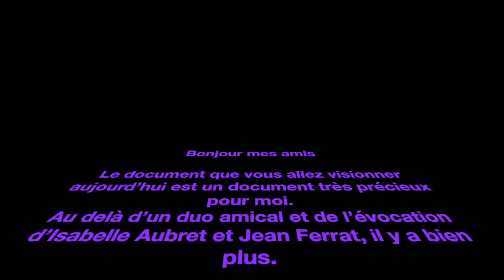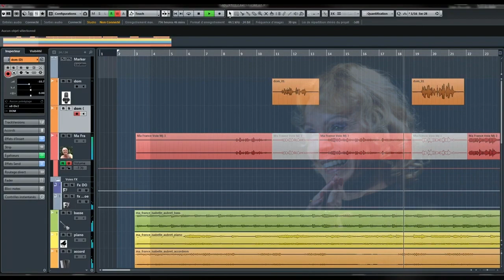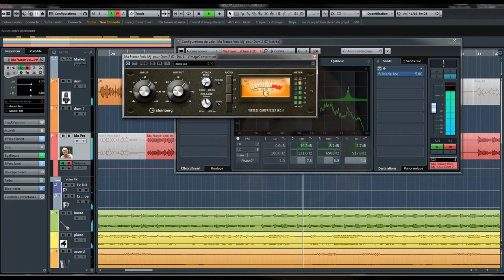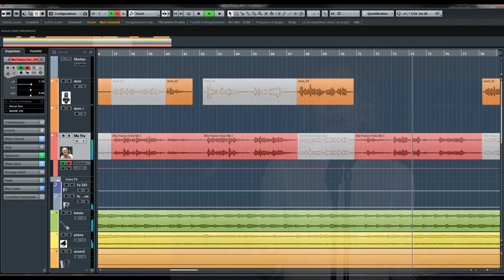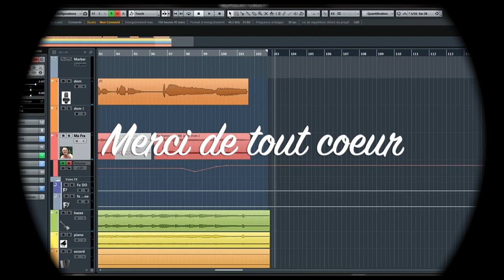Ma France - Isabelle Aubret- duo d'amis - sur un karaoké de Jpierre Jp💚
Un grand merci à notre ami Jean Pierre qui nous a offert avec grande gentillesse le support et le guide indispensables à la réalisation de cette création :

Le document que vous allez visionner aujourd’hui est un document exceptionnel, très précieux pour moi.
Au delà d’un duo amical et de l’évocation d’Isabelle Aubret et Jean Ferrat, il y a bien plus.
J’y ai trouvé une attention pleine de bienveillance, de celle que j’aurais aimé avoir quand j’étais enfant.
Un grand merci à l’ami qui s’est penché vers moi avec tant de sollicitude.
Que Dieu te bénisse et te comble de son amour.🙏

Merci d’accueillir cette publication avec respect et bienveillance.
MJ 🌷🌷🌷